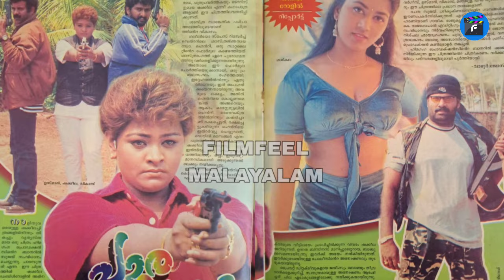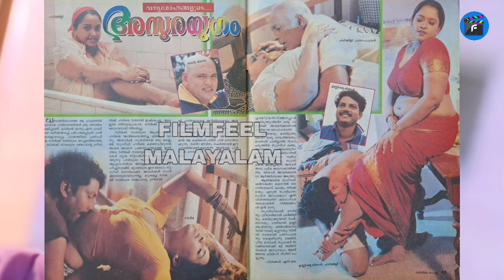🌟124|എവിടെ താരസുന്ദരി ദേവിക| യൂട്യൂബിൽ ഇതാദ്യം |𝙰𝙲𝚃𝚁𝙴𝚂𝚂 𝙳𝙴𝚅𝙸𝙺𝙰 𝙻𝙸𝙵𝙴